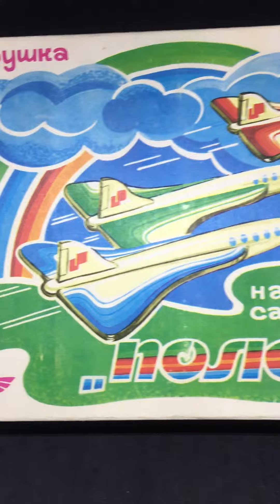Набор самолетов «Вятка»